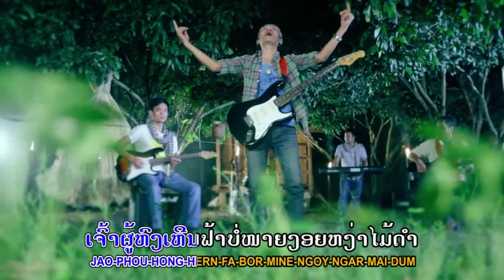Airnoy ຫາກິນບໍ່ໝານ TS Studio Karaoke